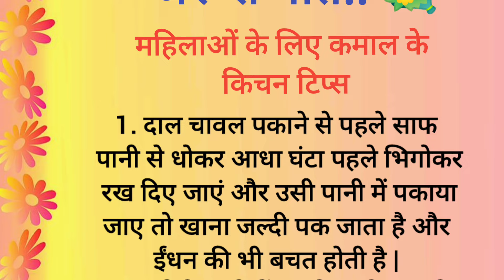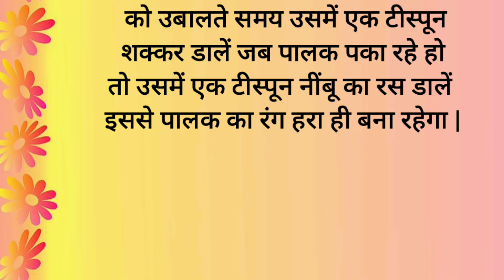ध्यान रखने योग्य 25 जरूरी बातें | शिक्षाप्रद विचार | Viral Kitchen Tips | Lessonable Thought